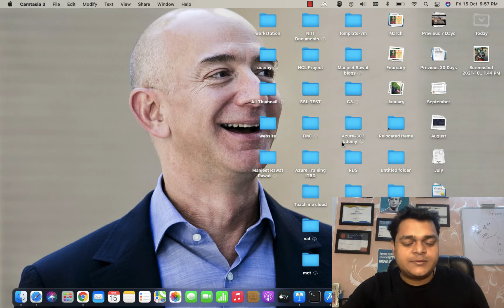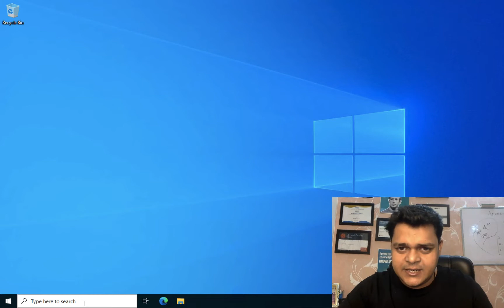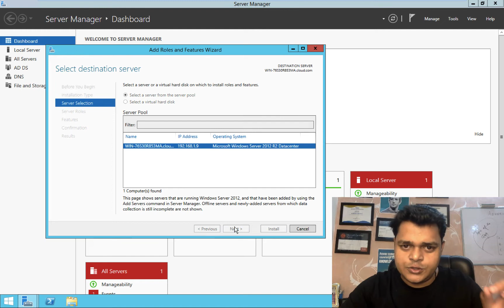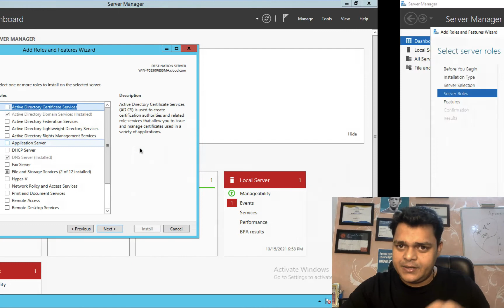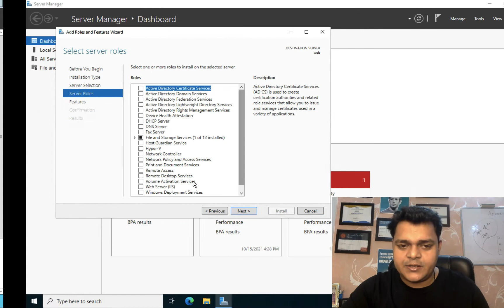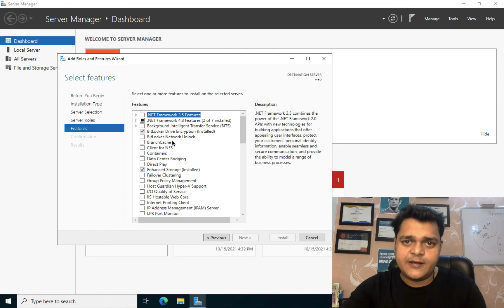Introduction of Windows Server 2022 | Server 2012 Vs 2022 | Become System Administrator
Hello All,
This is another class of how to become system administrator and in this class you will learn about windows server 2022 features and new server services.